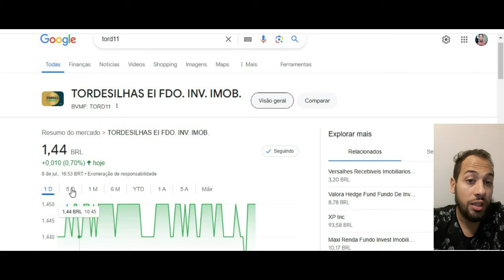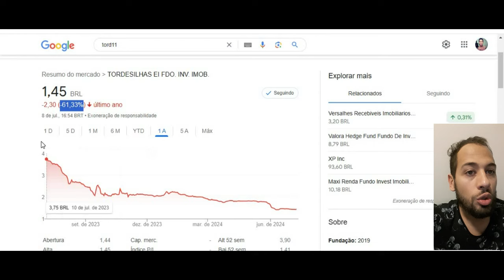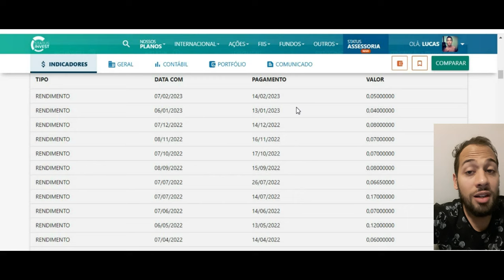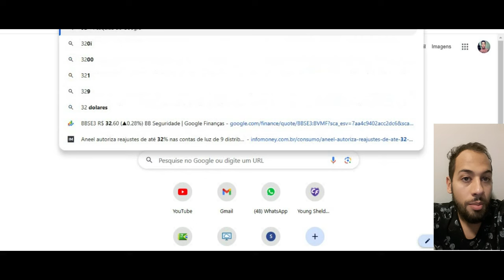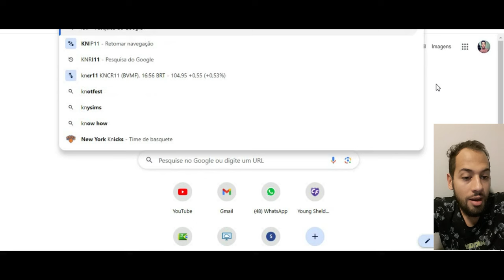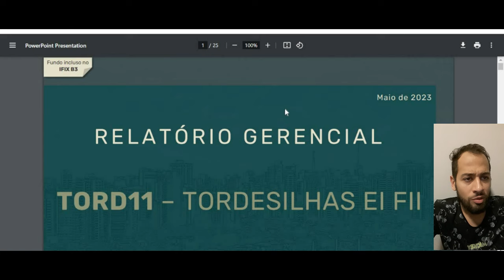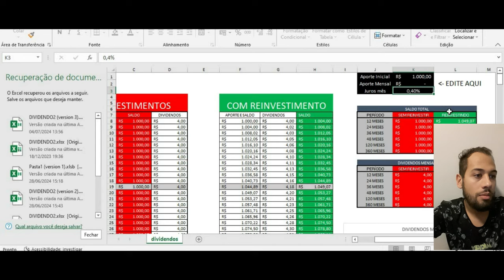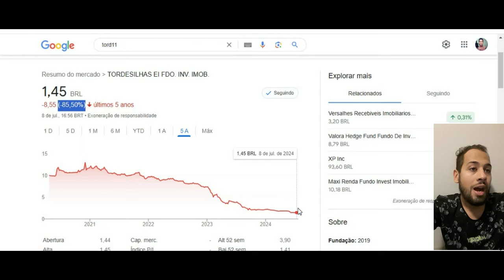TORD11 VALEU A PENA INVESTIR NESTE FUNDO IMOBILIARIO? ULTIMOS ANOS DO FII !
Quer saber mais me conte nos comentários.
Ficou duvidas ?